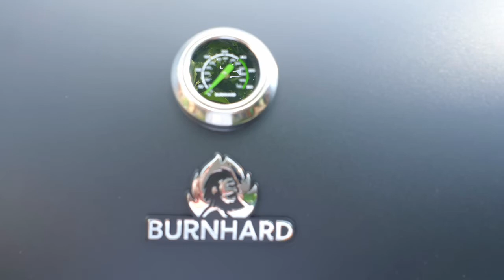#216 Pollo Fino mit Limettenrahm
Rezeptzutaten:

-Pollo Fino (ausgelöste Hähnchen-Oberschenkel)

für die Marinade:

-2EL Olivenöl
-4TL Chilipulver
-3/4TL Zwiebelgranulat
-3/4TL Chipotle Chili
-1/2TL grobes Meersalz
-1/2TL frisch gemahlener Pfeffer

für den Limettenrahm:

-1 Becher Schmand
-Saft von 1 1/2 Limetten
-grobes Meersalz
-frisch gehackter Koriander